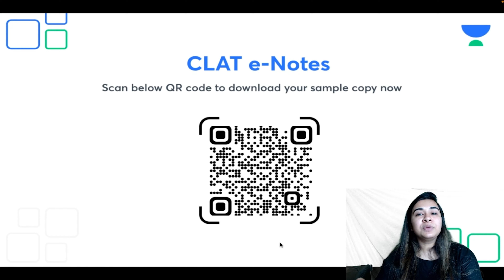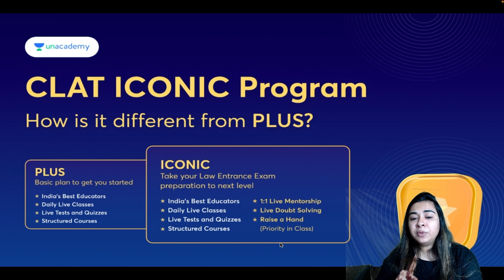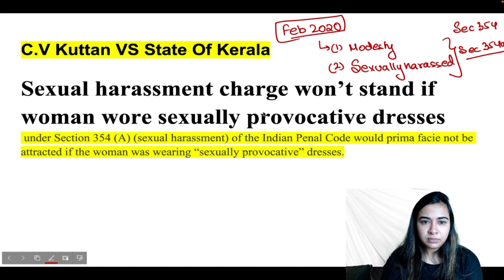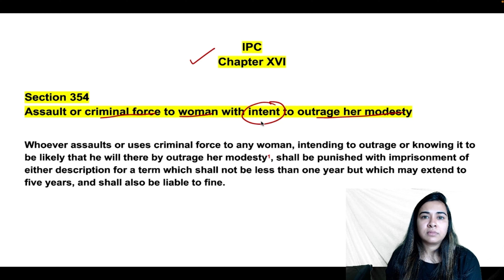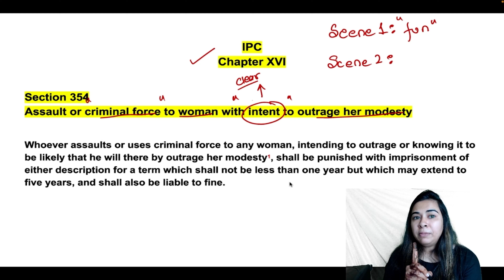Kerala High Court Judgement on What is a Sexually Provocative Dress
Dresses worn by women have always been a matter of discussion in our patriarchal society. In this video our educator have critically discussed the recent judgement by Kerala High Court regarding provocative dress resulting in sexual harrassament of a women.

All India LSAT Mock Test on 25th September | 12:00PM